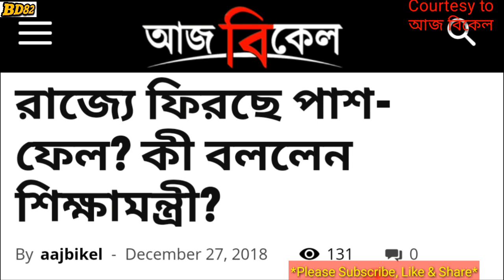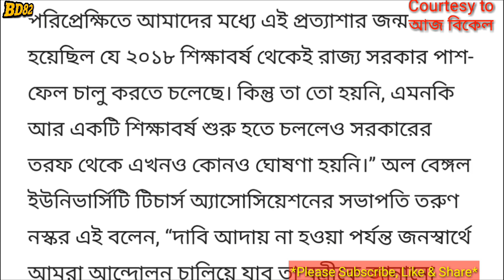রাজ্যে কি এবার ফিরছে পাশ-ফেল???কি বলছেন শিক্ষামন্ত্রী???দেখুন বিস্তারিত!!!